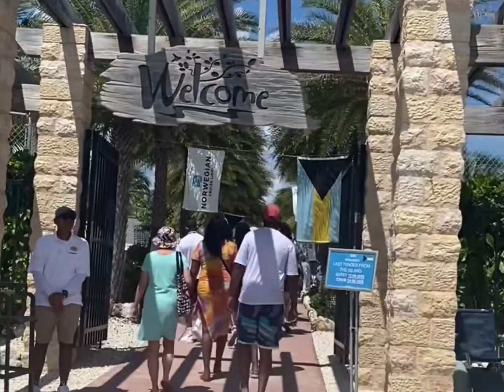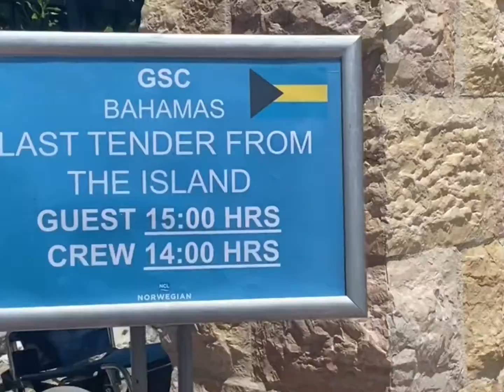Bahamas cruise- Norwegian Getaway!